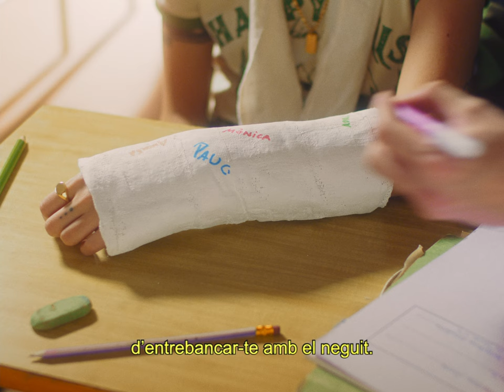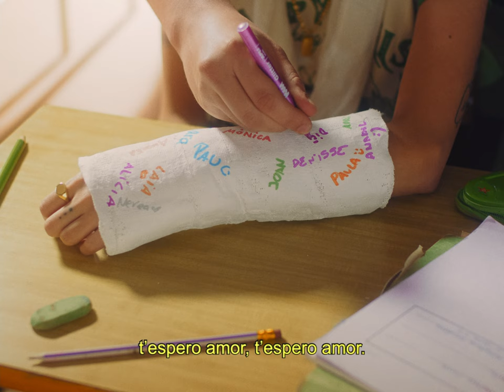GINESTÀ - Avisa'm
GINESTÀ:
Júlia Serrasolsas, Pau Serrasolsas,
Cesc Valverde i Andrea Puig

Direcció creativa: Adrián Martos
Idea original: Marta Mojal, Adrián Martos, Mònica Fornells, Martí Casellas

Dirigit per Adrián Martos
1a ajudant de direcció: Clara Serrano
2a ajudant de direcció: Judit Vilarrasa

Produït per: Pussy Productions
Director de producció: Alex Bas
Runner: Txiki Fuentes

Director de fotografia: Joan Martínez Urango
Ajudant de càmera: Anabel Romero Campón
Foto fixa: Albert Pérez
Making of: Elisabet Mateu

Directora d’art: Mònica Fornells
Ajudants d’art: Maria Boquera, Alicia Bullich

Vestuari: Eva Bernal
Ajudant vestuari: Nuria Muriel
Maquillatge i perruqueria: Nerea Sánchez
Ajudant maquillatge i perruqueria Ginestà: Paula Molina

Muntatge: Marina Ayet
Colorista: Joan Martínez Urango
Disseny sonor: Aina Siurana

Gràcies:
Núria Armesto, Marta Luis, Jose Miguel Garanto, Pol Ferraris,
Aurèlia Miñambres, Col·legi Santíssima Trinitat